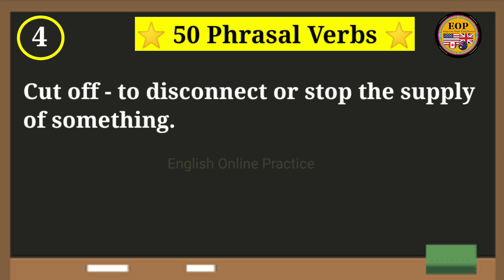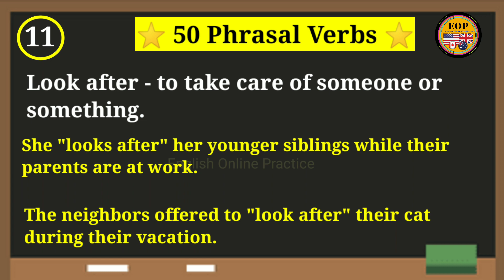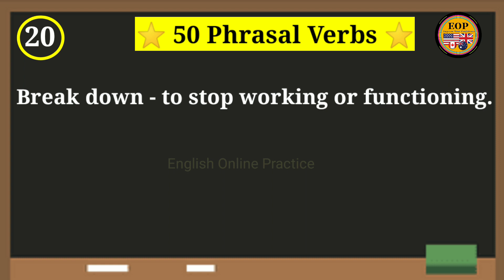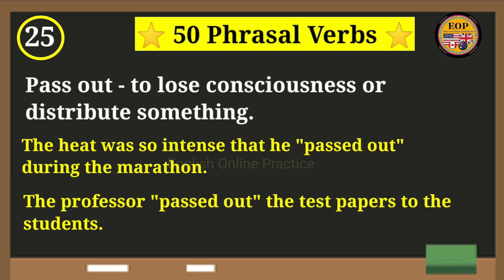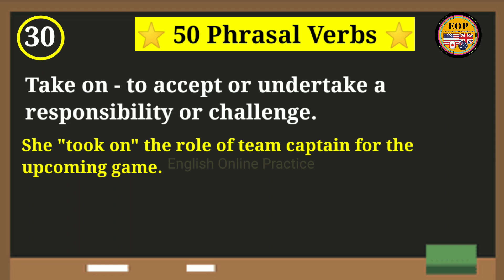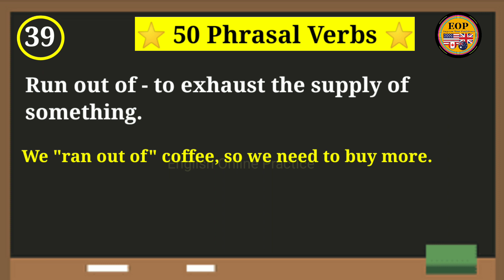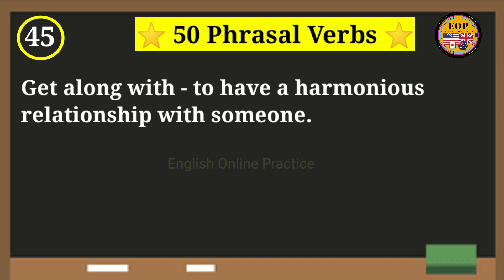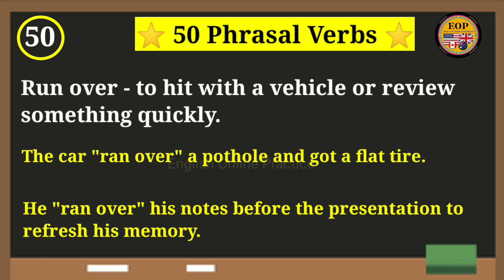50 Phrasal Verbs With Meanings And Sentences | English Vocabulary | Daily English speaking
50 Phrasal Verbs With Meanings And Sentences | English Vocabulary | Daily English speaking

"🌟 Looking to enhance your English skills? Join our English Online Practice community and embark on an exciting learning journey! 🎉 Our interactive and engaging online sessions are designed to help you improve your speaking, listening, reading, and writing abilities. 💪📚 With a wide range of topics, grammar exercises, vocabulary drills, and real-life conversations, you'll gain confidence in your English proficiency in no time! 🗣️🌐 Join us now and take your English skills to the next level! 🚀🌍

Phrasal Verbs
 interactive learning
speaking practice
 listening exercises
reading comprehension
writing practice
grammar exercises
vocabulary drills
real-life conversations
 boost confidence
English proficiency.